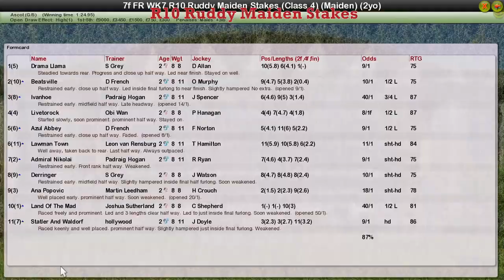FR WK7 R10 Ruddy Maiden Stakes